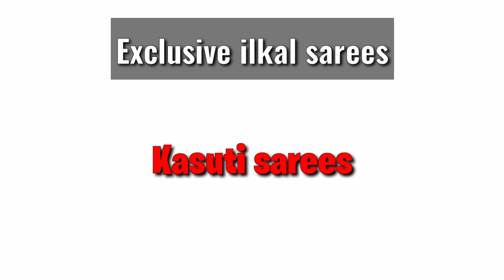Kasuti Sarees / ilkal sarees / Online ilkal saree shopping /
Manufacturer of ILKAL Pure Cotton sarees, silk mixed sarees,kasuti sarees, pure silk sarees,

Address:
House of exclusive ilkal sarees
ward No-5 Koulpet
ilkal-587125
dist: Bagalkot
State: Karnataka

Saree Details:-

This is Traditional ilkal sarees manufacturer,

This Saree made in Handloom and it is Traditional ilkal sarees also available on online saree shopping , with honest saree reviews .

Traditional Sarees.
Exclusive Ilkal Sarees

For details and order 👇

Online shopping is available ( Directly from Manufacturer)

please Ping me on whstup to get details

EXCLUSIVE ILKAL SAREES

Realted to search
silk sarees,ilkal sare ctions traditional sarees,kasuti ilkal saree,illkal saree collections traditional sarees